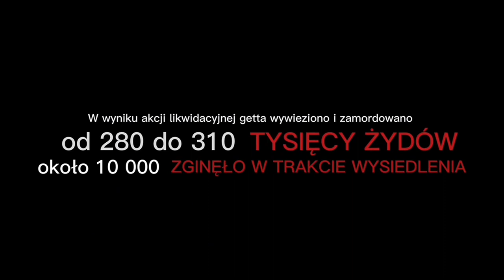PN 8 Region Południe - drużyna 29 --- Likwidacja Getta Warszawskiego